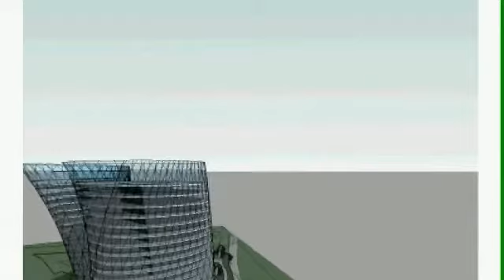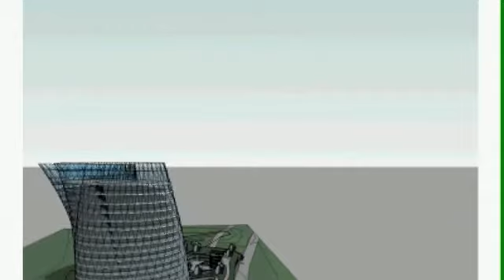Industry Architecture Category: UAP Singapore Team - Flythrough